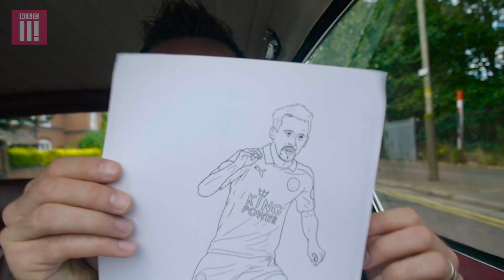Leicester City's Christian Fuchs | Taxi to Training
He’s won the Premier League and now he’s won the trip of a lifetime. Leicester’s eccentric Christian Fuchs takes a taxi to training with comedian and Grimsby fan Lloyd Griffith. Featuring Gary Lineker's quick-fire quiz, 'What's in your Bag?' and Fuchs' fashion tips.